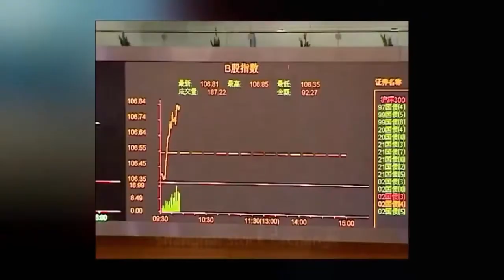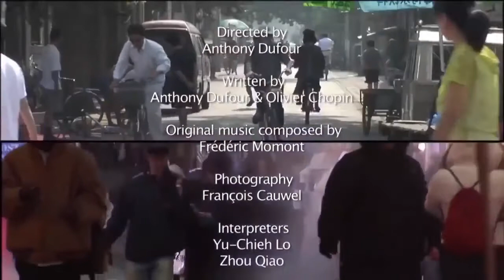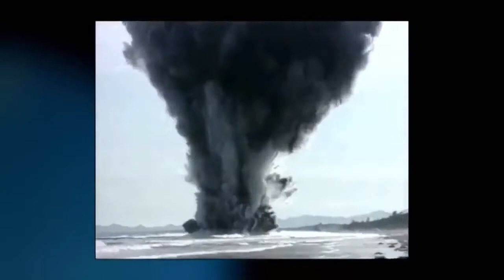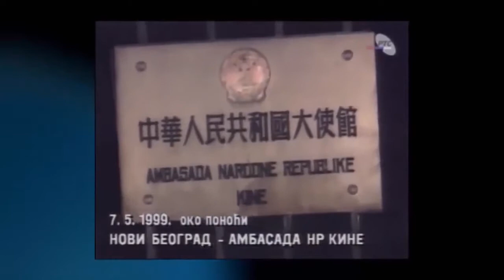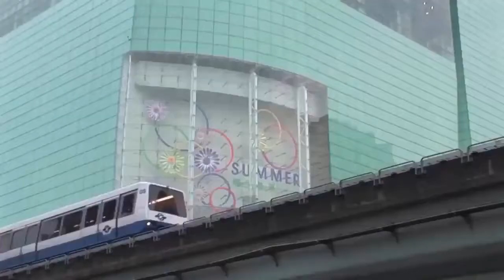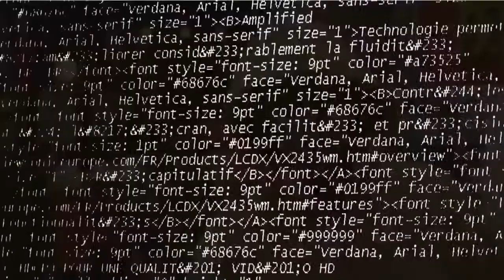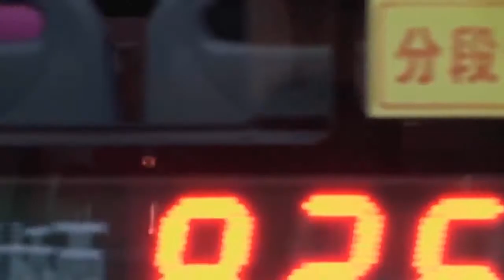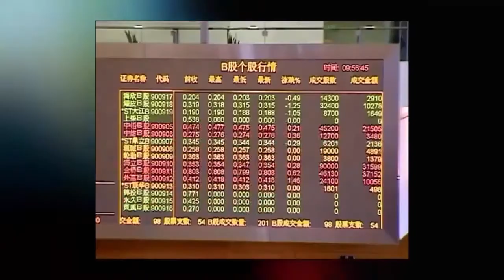WHY AMERICA fears of CHINA | World War 3 (Full Documentary) 2016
Also Don't miss below videos in our channel Next Future US Terrifying Technology (NEW SECRET Project) - US Military's New $100 Billion WEAPON (Message.

WHY AMERICA fears of CHINA Full Documentary 2016 @@@@@@@@@@@@@ documentary american experience, documentary american history, documentary american, documentary, documentary american revolution,.

Also Don't miss below videos in our channel Next Future US Terrifying Technology (NEW SECRET Project) - Russia Top SECRET . Also Don't miss below videos in our channel Next Future US Terrifying.